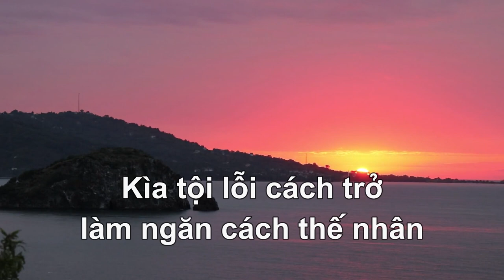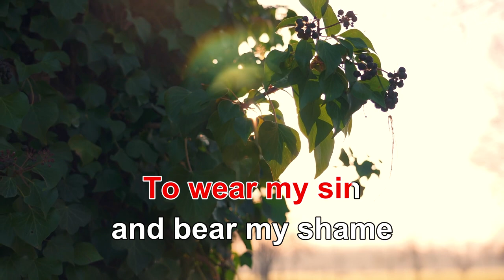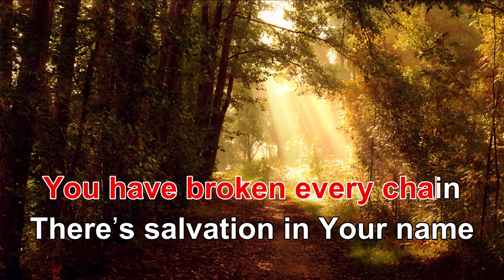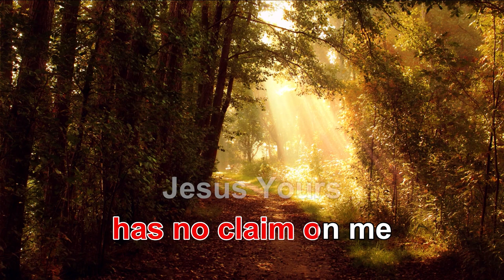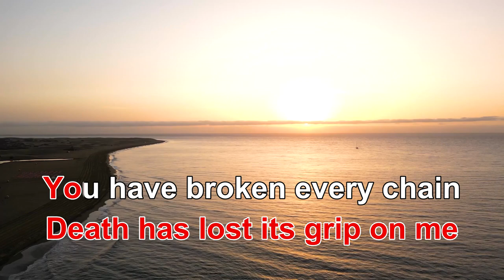Living Hope | Lẽ Sống Hy Vọng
Living Hope
Lẽ Sống Hy Vọng
Phil Wickham
Lời việt: Bích Thùy

Kìa tội lỗi cách trở
làm ngăn cách thế nhân
Thuận hòa với Cứu Chúa
để đến gần Ngài
Tuyệt vọng giữa bóng tối
làm con ngước mắt lên
Khẩn thiết kêu nài
đến danh Jesus
Rồi xuyên qua bóng tối
ánh sáng yêu thương Ngài
Đã chiếu xuyên qua
đêm tối tâm hồn
Hoàn thành sự cứu rỗi
từ xưa đã hứa ban
Chúa Jesus
Who could imagine
so great a mercy
What heart could fathom
Such boundless grace
The God of ages
stepped down from glory
To wear my sin
and bear my shame
The cross has spoken
calls me His own
Beautiful Savior
I’m Yours forever
Jesus Christ
my Living Hope
Hallelujah
Praise the One who set me free
Hallelujah
Death has lost its grip on me
Jesus Christ
my Living hope
Kìa lời Chúa đã hứa
thật chắc đã ứng nghiệm
vì thân xác Chúa đã
bước khỏi mộ phần
Vượt quyền của bóng chết
Kìa sư tử Giu-đa
Đắc thắng mộ phần
sự chết đã lui xa
Then came the morning
that sealed the promised
Your buried body
began to breath
Out of the silence
the roaring Lion
declared the grave
has no claim on me
Jesus Yours
is the victory
Ha-lê-lu-gia
Ngợi Đấng đã chuộc cuộc đời con
Ha-lê-lu-gia
sự chết nào còn quyền trên con
Chúa đã bẻ mọi xiềng tội nô
Và sự cứu rỗi trong danh Cha
Jesus Christ
Lẽ sống cho đời
Hallelujah
Hallelujah
Jesus Christ
my Living hope
Jesus Christ
my Living hope
Jesus Christ
my Living hope